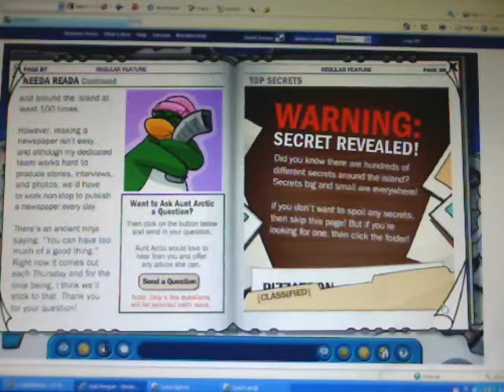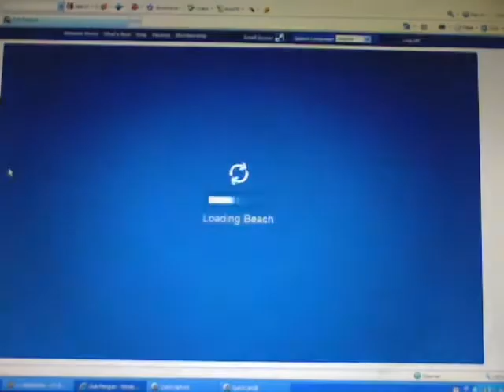Rockhopper is comming tomorrow!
Im soooo excited. in the newspaper it said that he was is comming may 22 and i have school off that day/tomorrow so i can stay up!